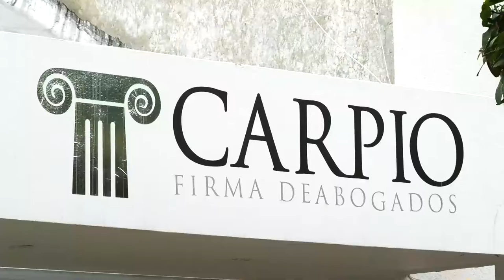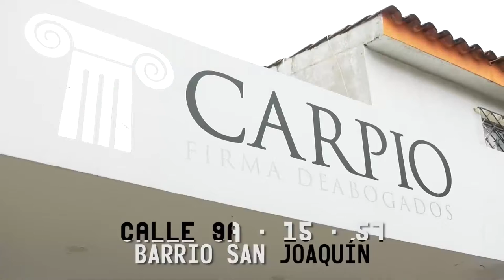EL SIVA UBICARÁ DOS TALLERES EN ZONAS RESIDENCIALES DE VALLEDUPA